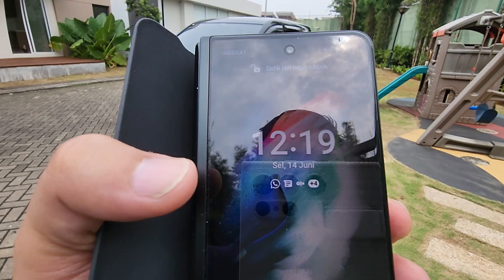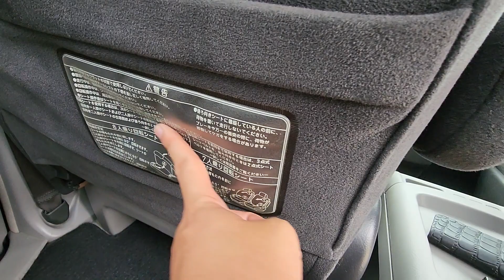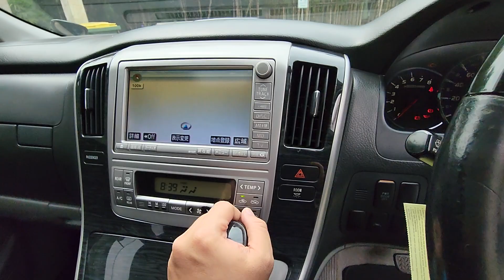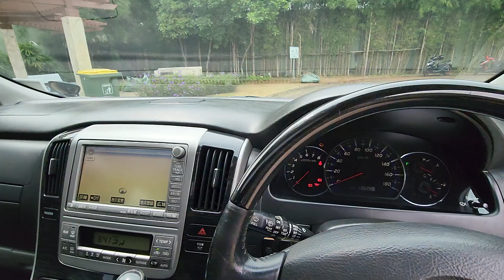Dijual MPV PREMIUM seharga LCGC, Toyota ALPHARD 2.4 ASG 2008 Gen 1 Anh 10 LAST EDITION.. 210 JT NEGO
Puji Tuhan, salam JOSSS GANDOS selalu om tante teman teman semua...
Ready for sale :

Toyota alphard asg 2.4 2008 ANH 10 GEN 1 last edition... Type TERTINGGI, 3 FRONT CAMERA VIEW & Back camera. Pajak 05.2023, an peorangan. DOCUMENT LENGKAP. Jarak tempuh 136rb an, ideal untuk alphard 2008. PR PR SUDAH SELESAI semua, tinggal pakai saja. JOK PREMIUM ALCANTARA by ISOFIX

Kokofai buka harga 210 JUTA NEGO, ONLY FOR CASH or TRD IN. INCLUDE FREE HURRICANE XCS 7, lokasi jakarta. Thanks & GOD BLESS

salam JOSSSS